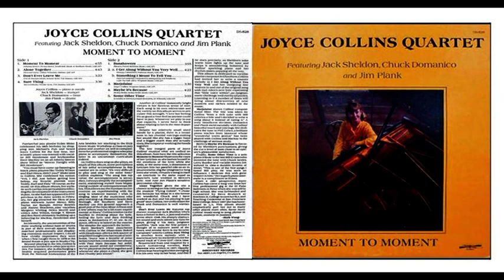1981 - Jack Sheldon & Joyce Collins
Joyce Collins Quartet - "Moment to Moment" - Los Angeles - 16/01/1981 - Discovery Records
Joyce Collins (p, voc), Jack Sheldon (tp), Chuck Domanico (b), Jim Plank (dr)
1 - Don't Ever Leave Me (Kern/Hammerstein) 0:00
2 - Sunshowers (Brown/Freed/Robins) 3:26
3 - Maybe it's Because (Irving Berlin) 7:19